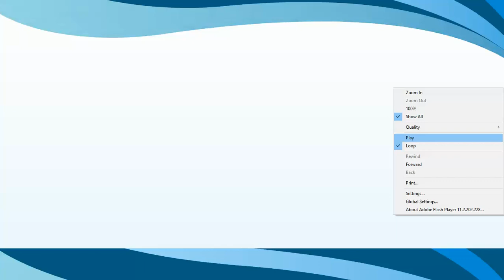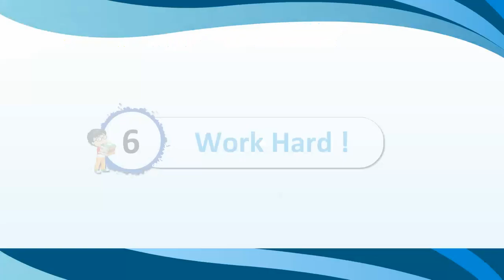ch_6 | Book_2 | Work Hard ! | For Children